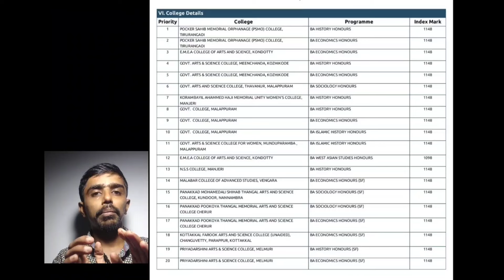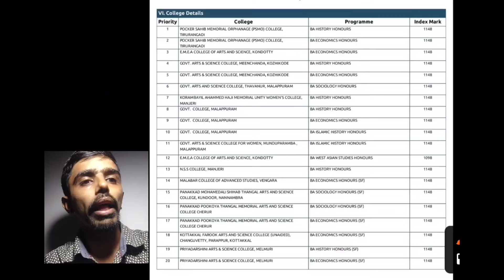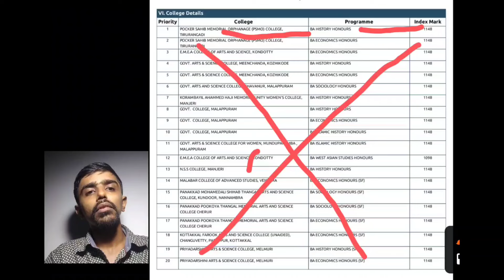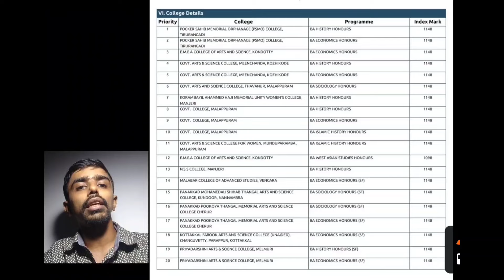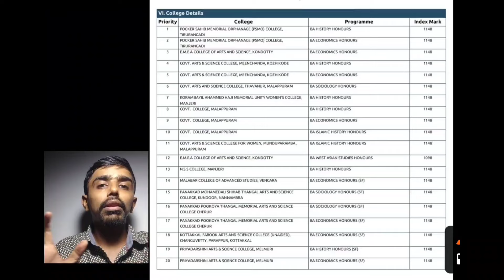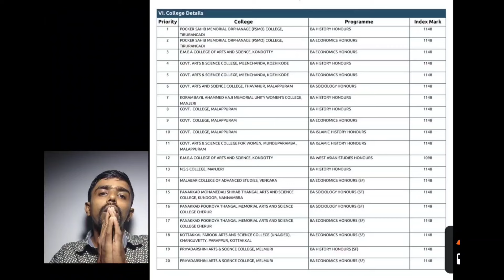Calicut University UG Admission, Second Allotment ൽ ഏത് Option ലഭിക്കാനാണ് സാധ്യത?